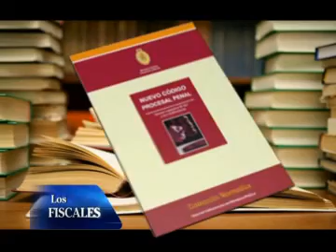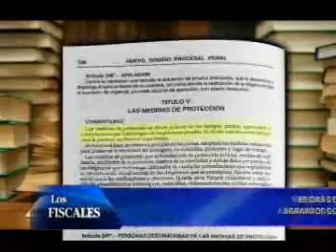Los Fiscales TV - NCPP Medidas de Protección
Programa "Los Fiscales" producido por el Ministerio Público - 10/02/14 por Panamericana T.V. Lunes 11:20 a.m. - Viernes 11:00 a.m.